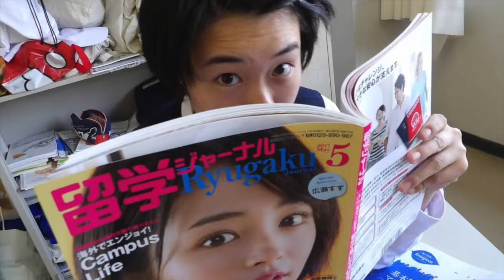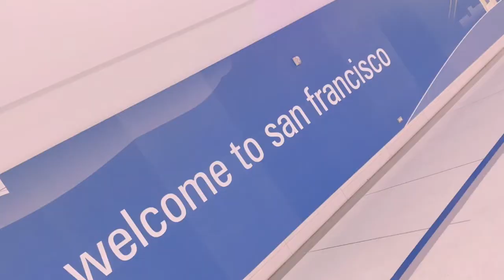国際科紹介PV 2017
生徒作の最新学科紹介（２０１７）です。